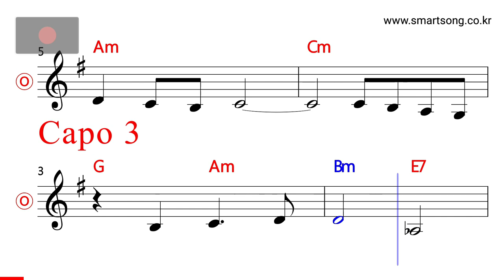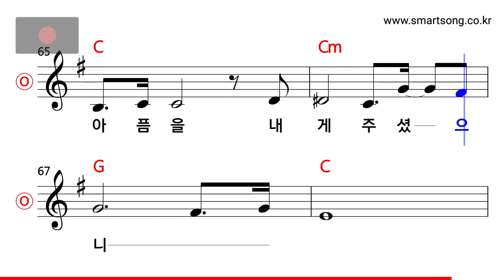신형원 - 견딜만한 아픔을 주시는 이 MR